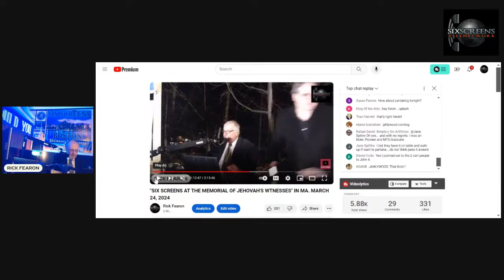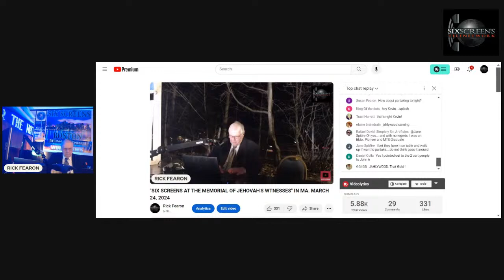"JW WORLD NEWS" MARCH 30, 2024 "THE NEWS THE WATCHTOWER DOES NOT WANT US TALKING ABOUT"